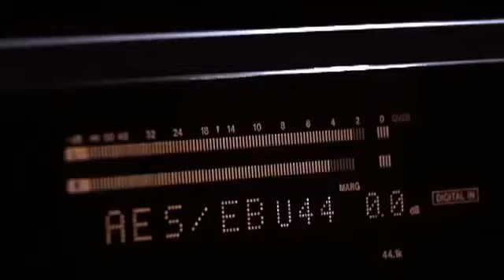আগে যদি জানতামরে বন্ধু (Momotaz) Monpura Movie Song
Real love.